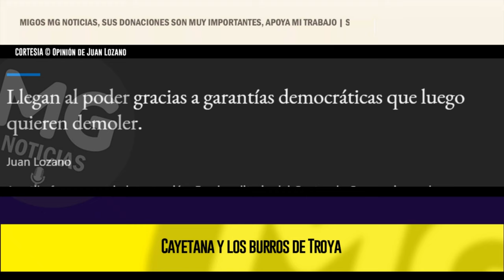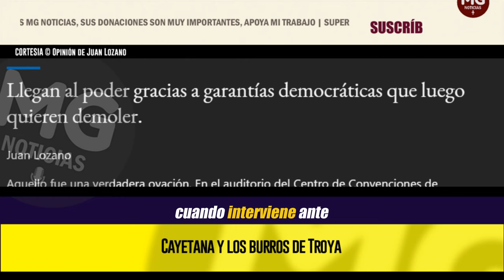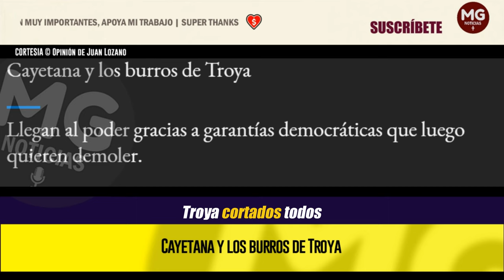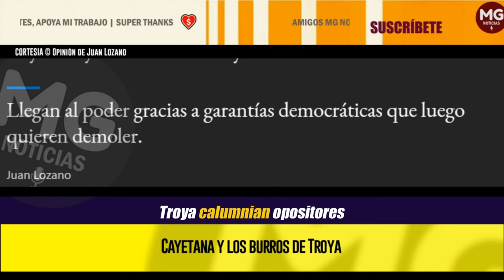CAYETANA Y LOS BURROS DE TROYA ⛔ Opinión de Juan Lozano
Aquello fue una verdadera ovación. En el auditorio del Centro de Convenciones de Barranquilla, los 2.000 asistentes se pusieron de pie para agradecer con su aplauso prolongado y sonoro el discurso de Cayetana Álvarez de Toledo, quien había viajado desde España para intervenir ante el importante Congreso de la construcción de Camacol.